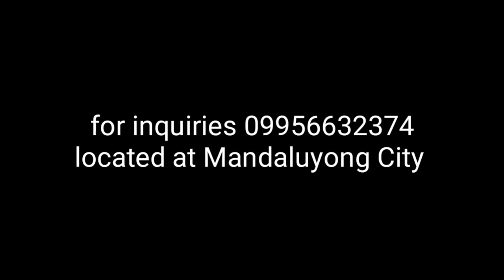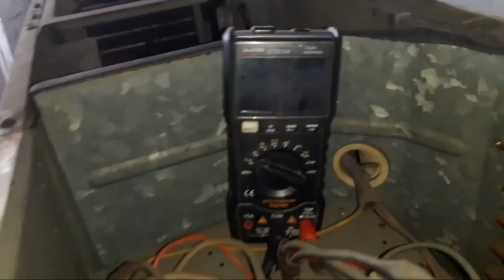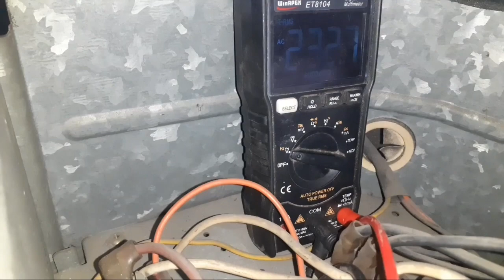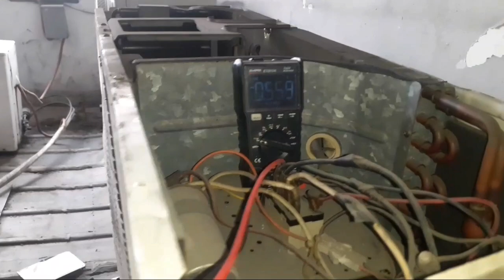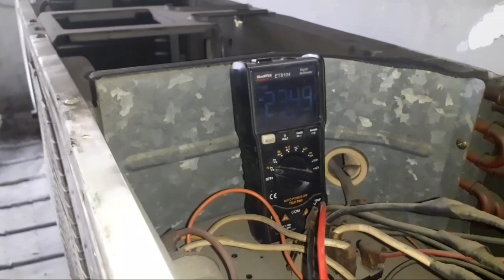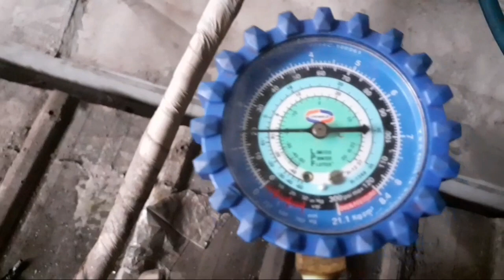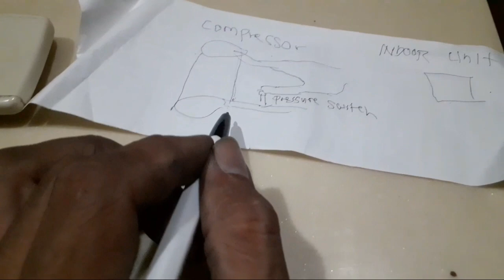Aircon floor stand auto shut off